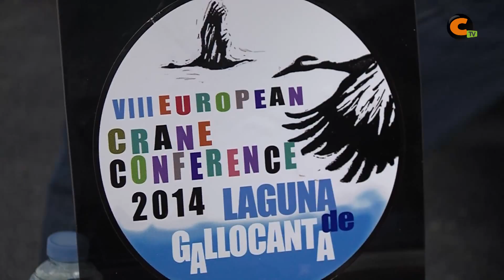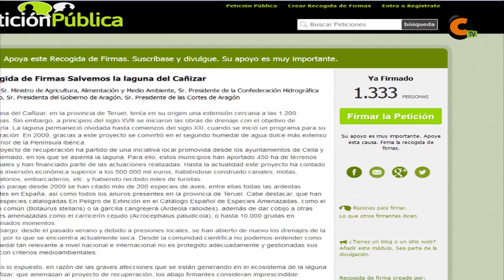Naturalistas a favor de la Laguna del Cañizar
En el marco del VIII Congreso Europeo sobre Grullas, más de 70 naturalistas firmaron un manifiesto que aboga por la defensa de la Laguna del Cañizar y la búsqueda de una solución para este caso.